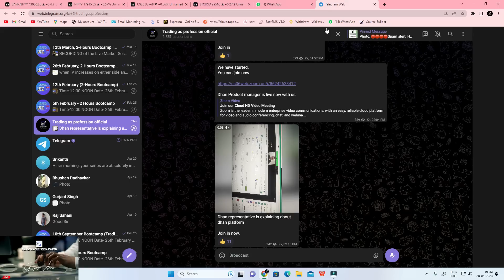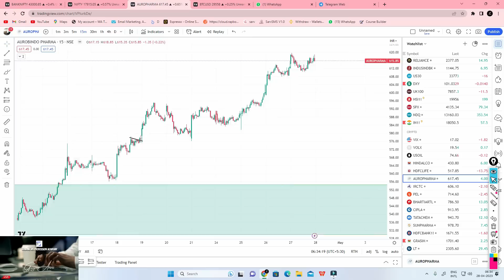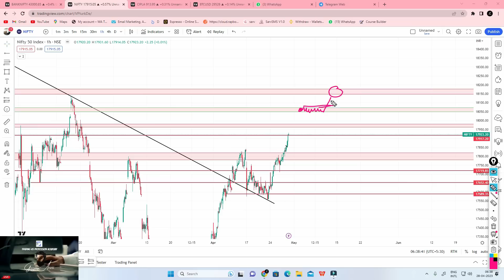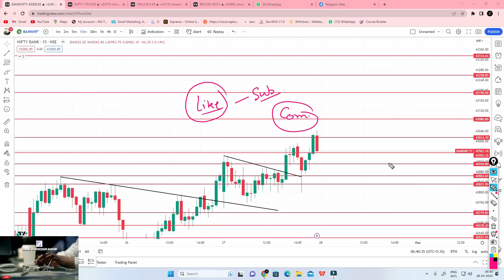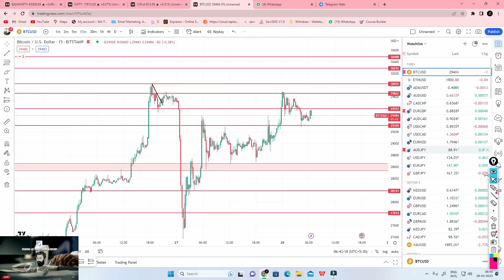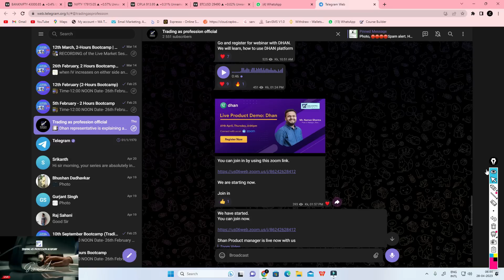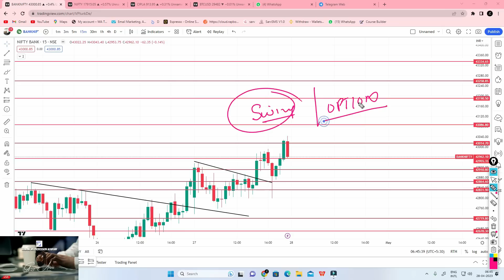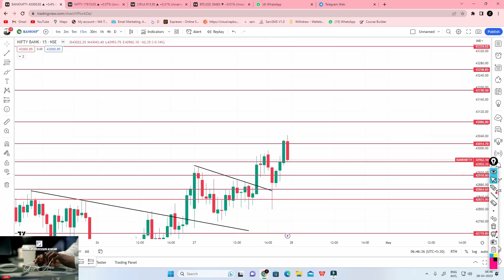28th April- Nifty | Bank Nifty | Daily Market News with Trading Plan by gunjanarora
Daily Market News with Trading Plan with Gunjan Arora.
Trading As Profession Academy.
28- April 2023
➡️Link to open account in Dhan
If you need code for entering there.
Partner Code 👉 GURA71*

Share account ID and screenshot at-

➡️Connect on WhatsApp (Chat Support Only)- 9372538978

NIFTY 50 ANALYSIS FOR 28 APRIL 2023
NIFTY 50 ANALYSIS FOR 28/04/2023
BANKNIFTY 50 ANALYSIS FOR 28/04/2023